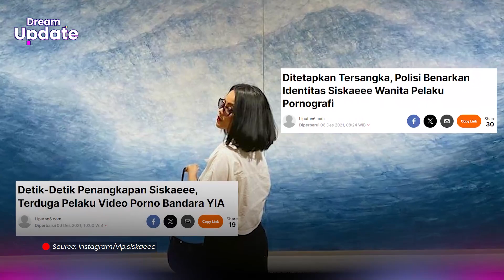Siskaeee dan Sejumlah Nama Resmi jadi Tersangka Kasus Film Dewasa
Dream - Sahabat Dream masih ingat dengan Siskaeee? Wanita yang resmi jadi tersangka kasus ekshibisionisme di kawasan Yogyakarta International Airport pada 2 tahun lalu?

Baru-baru ini ia kembali menjadi tersangka dalam kasus rumah produksi film porno di Jakarta Selatan.

Direskrimsus Polda Metro Jaya, Kombes Pol Ade Safri Simanjuntak mengungkap inisial nama-nama tersangka yang terlibat.